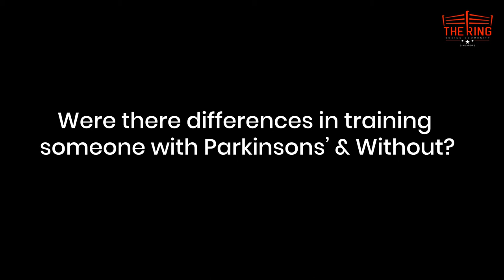Jerome's Story | Parkinson's & Boxing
Jerome’s Story, built around Boxing and how it has helped him with Parkinson’s. During the short but fulfilling five months, Jerome and the rest of The Ring Team have not only witnessed the change physically, but the man himself has feels the change and noticed several improvements in his daily life outside of Boxing.

To say The Ring has helped him is humbling and we’re honoured to have him be a part of us, with Fitness uniting us all. But also, we believe that it was his determination, discipline and willingness to try something new that has gotten him to where he is now.

With that said, a huge congratulations to Jerome, Susan and the Team for keeping an open mind, and most importantly, a big and open heart.